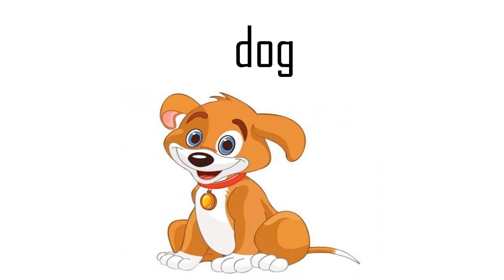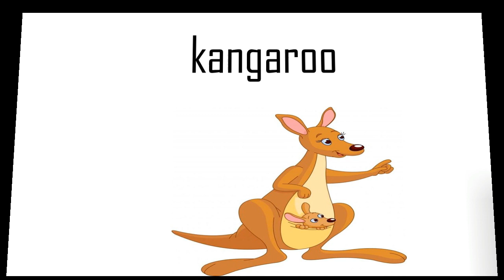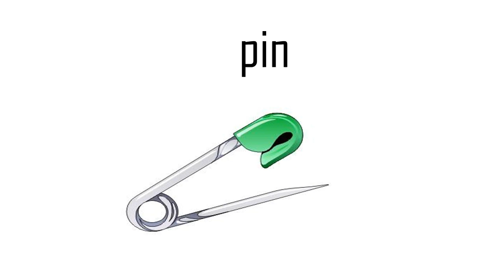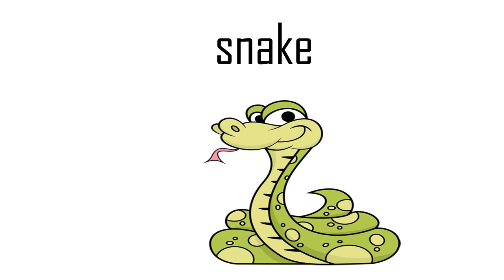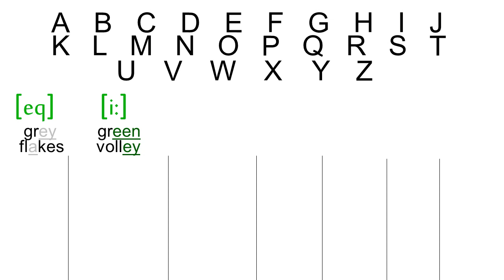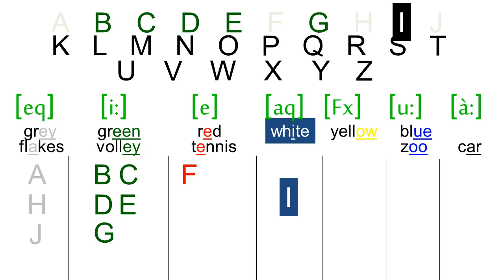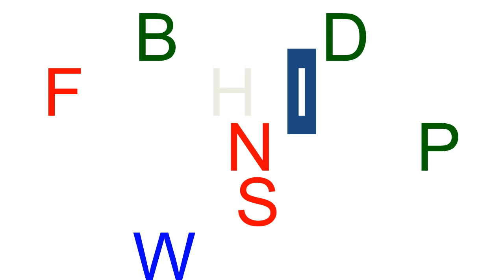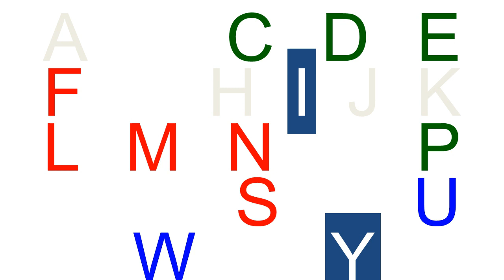ABC with Pronunciation and Phonics